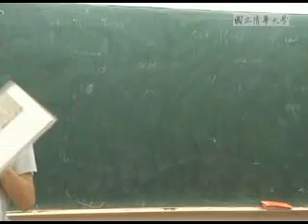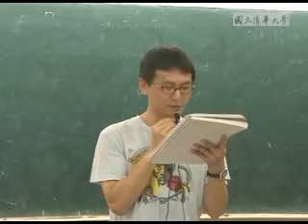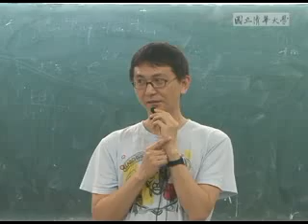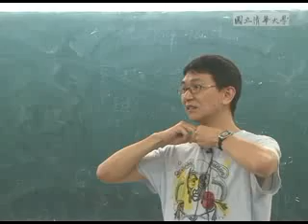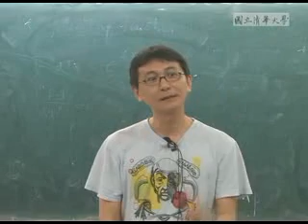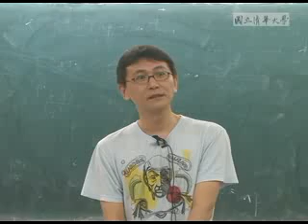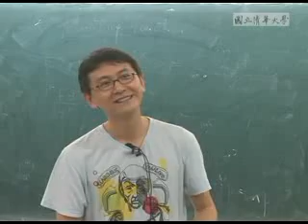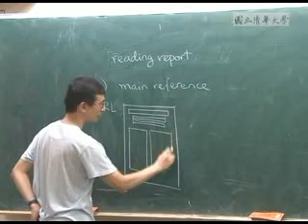9802林秀豪教授應用數學一:第3B講 Presentation